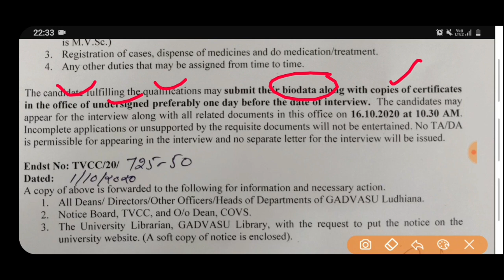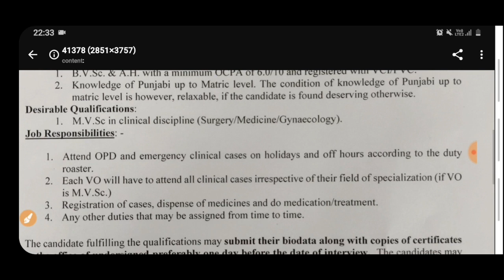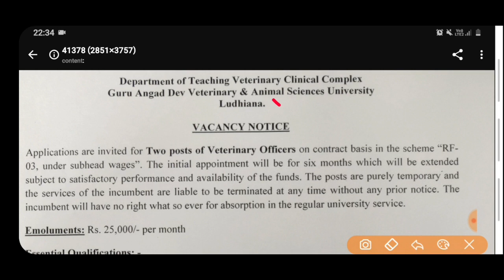PUNJAB GOVT JOBS OCT 2020 || PUNJAB RECRUITMENT 2020 21 || PUNJAB BHARTI 2020 2021